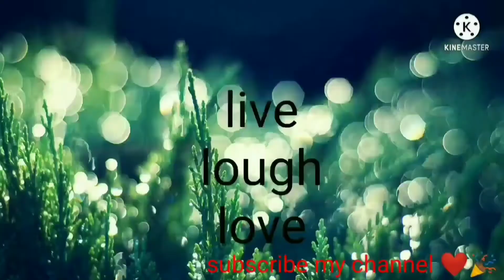healthy and tasty juice🍹 গৰমৰ বাবে এটা জুছৰ ৰেচিপি support my channel 🙏🙏🙏🙏🙏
one watermelon
½cup pudina